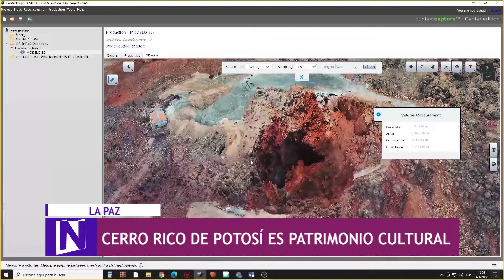CERRO RICO DE POTOSÍ ES PATRIMONIO CULTURAL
Gobierno realiza trabajos para evitar hundimientos en el Cerro Rico de Potosí, trabajan en un plan de preservación.